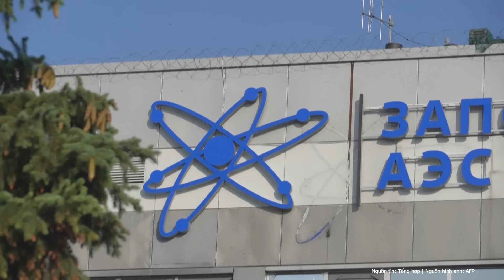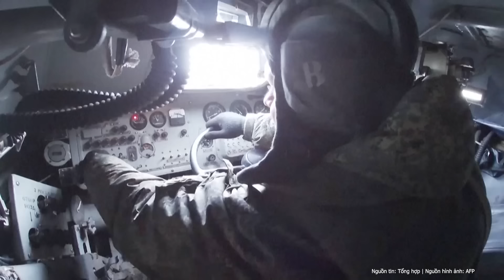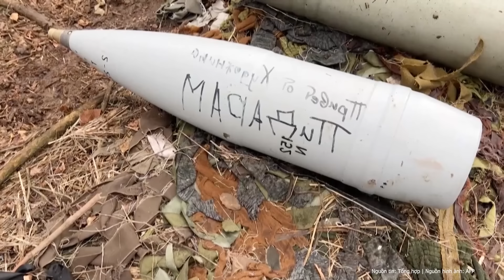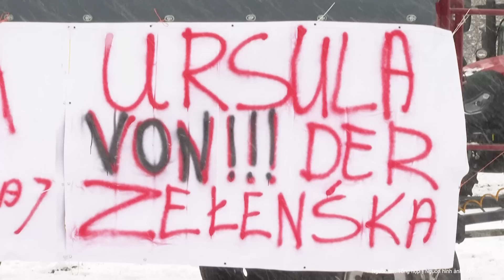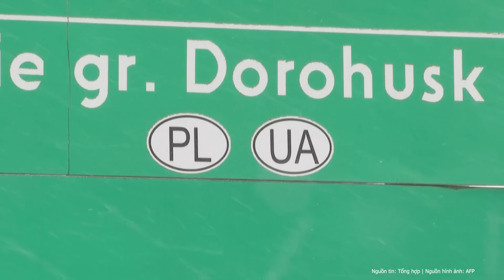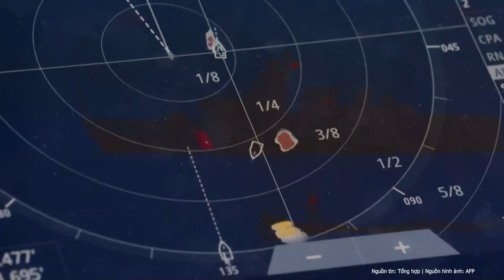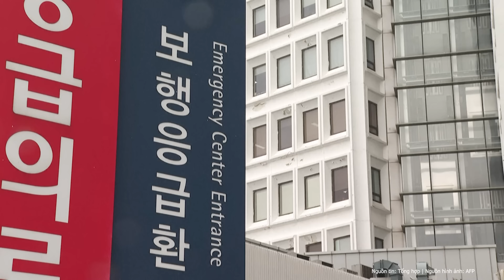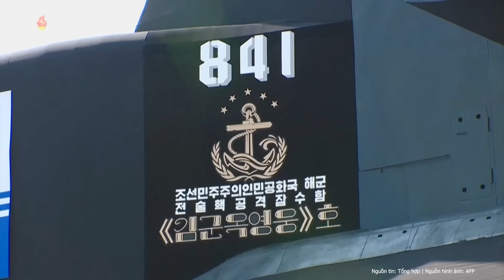Toàn cảnh quốc tế: Pháp cảnh báo “cú sốc kinh hoàng” với châu Âu sau chiến thắng của Nga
Trong một bài viết trên tờ báo Le Monde của Pháp mới đây, Ngoại trưởng Pháp Stephane Sejourne cảnh báo rằng, việc kiểm soát các vùng đất màu mỡ của Ukraine có thể giúp Nga giáng đòn kinh tế lên châu Âu.